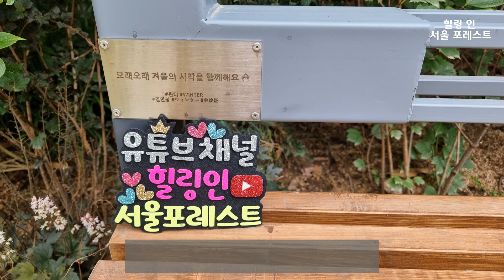윈터(aespa, WINTER) 서울숲 벤치(1)🧡HSF(320)June:: 힐링 인 서울 포레스트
2분 동안 서울숲 산책 어떠신가요?
윈터 숲 벤치 위치는 클릭하면 벤치 지도가 나옵니다.

썸네일 사진출처: SMTOWN, MK스포츠